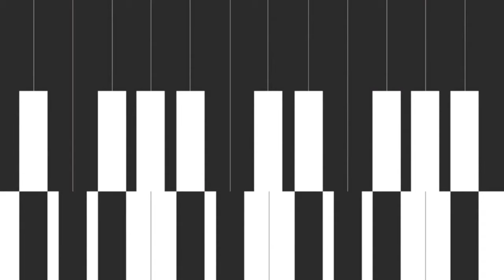Henri PIerre Noel "Diskette"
On moving to Canada from his original home of Haïti, pianist and singer/songwriter Henri-Pierre Noel brought with him much of the tropical island's influences. The "Kompa Funk" sounds of his homeland, along side contemporary North American jazz and disco, run throughout both of Henri's albums recorded in the late 1970's -- "Piano" and "One More Step". Both were released on very limited private presses and have since become holy grails of the back music scene.

Re-mastered from the original multi-track tapes by Kevin Moonstarr in Canada, and featuring a previously unreleased vocal version of album favourite "Merci Bon Dieu", Henri-Pierre Noel's debut "Piano" is finally available to all on heavyweight vinyl, CD and digital formats, including full sleeve notes translated into both French and English.

A very timely Christmas present from the man with the very appropriate name.

Merci Monsieur Noel!